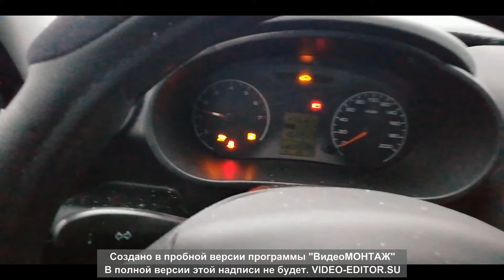У нас много снега.